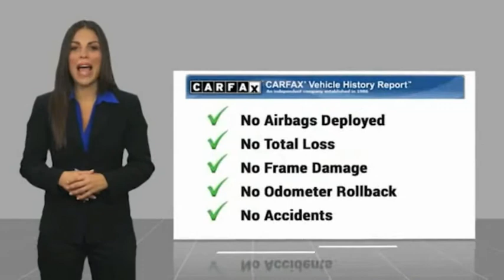2017 Ford F-150 RIVERSIDE,TEMECULA,SAN BERNARDINO,MORENO VALLEY,FONTANA 22277A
2017 Ford F-150 XL 2WD SUPERCREW 5.5' BOX

Fritts Ford
8000 Auto Drive

FRITTS FORD, PROUDLY SERVING RIVERSIDE, TEMECULA, SAN BERNARDINO, MORENO VALLEY, FONTANA, AND SURROUNDING CALIFORNIA LOCATIONS. THIS SHADOW BLACK 2017 Ford F-150 IS EQUIPPED WITH A ENGINE; 3.5L V6 TI-VCT FFV, AUTOMATIC TRANSMISSION, AND RECEIVES AN ESTIMATED 18 City/25 Hwy MPG. 2017 Ford F-150 XL 2WD SUPERCREW 5.5' BOX 4D SuperCrew, 3.5L V6 Ti-VCT, 6-Speed Automatic Electronic, RWD, Shadow Black, Medium Earth Gray w/Cloth 40/20/40 Front Seat, ABS brakes, Compass, Electronic Stability Control, Illuminated entry, Low tire pressure warning, Remote keyless entry, Traction control. Certified. Clean CARFAX. CARFAX One-Owner. Shadow Black RWD 6-Speed Automatic Electronic 3.5L V6 Ti-VCT 18/25 City/Highway MPG Odometer is 3309 miles below market average! Ford Certified Pre-Owned Details: * Powertrain Limited Warranty: 84 Month/100,000 Mile (whichever comes first) from original in-service date * Roadside Assistance * 172 Point Inspection * Warranty Deductible: $100 * Includes Rental Car and Trip Interruption Reimbursement * Limited Warranty: 12 Month/12,000 Mile (whichever comes first) after new car warranty expires or from certified purchase date * Transferable Warranty * Vehicle History Call Internet for the best price at . Fritts Ford, New & Used Ford Dealer Serving Riverside, Corona, San Bernardino, Moreno Valley and Fontana, Invites You to Become a Ford Savant. People wishing to upgrade to a new 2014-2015 Ford Fusion, Focus, F-150, Explorer or Escape are invited to visit our showroom and take a test drive today. When it comes to our pre-owned car inventory at Fritts Ford, we go the extra mile in making sure that each and every model that gets slated for sale undergoes a thorough inspection first. Stock #: 22277A | VIN: 1FTEW1C83HKC45273 | 2017 Ford F-150 XL 2WD SuperCrew 5.5' Box Fritts Ford